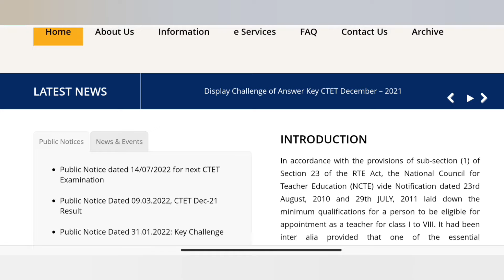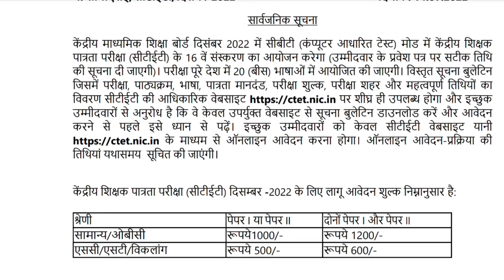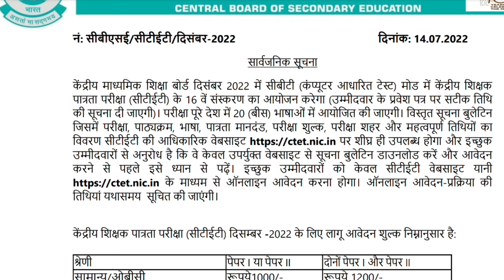CTET Notification 2022 || CTET Notification 2022 latest news || CTET Registration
My channel
Digitech Gyan